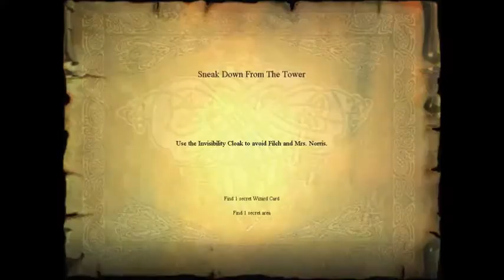Harry Potter and the Sorcerer's Stone (PC) (Part 18) - METAL GEAR POTTER 3/4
Sean brings out the cat puns as we continue to power our way through this arbitrary game lengthening tactic of making us sneak our way *back* to the common room.